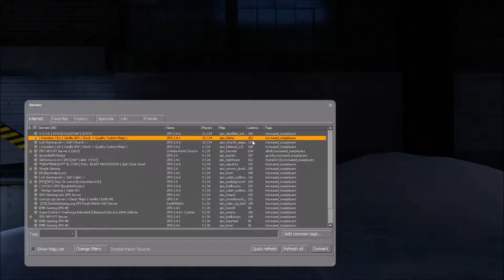Zombie Panic! Source - Police State (Survival)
A fun session on the classic Police Station survival map. It had been a long time since I'd played this one, it's one of my favorites for survival mode, and it's quite an old map. Check the bottom of the description if you're looking for rounds that I survive/win as a human.

Map/Level: Police Station
Mission type: Survival
Date recorded: April 22nd, 2017

*Unfortunately (and partly due to my own mistake on one round) I fail to win/survive any as a human on here. One round I thought was over so I did something I regretted later, and I was so close!